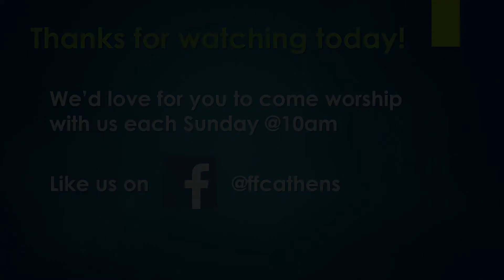"The Death of Doubt"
Athens, TX
 Aug. 16 2020
Dr Tony Romans, Pastor